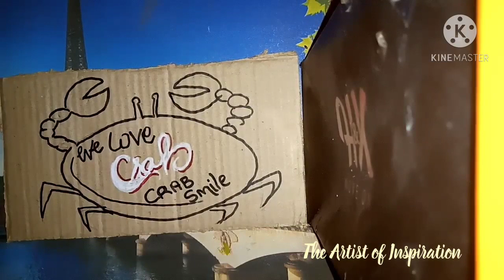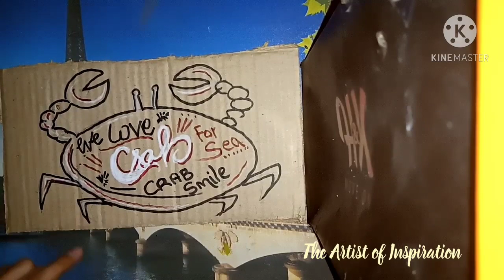How to Crab 🦀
Art of crab amazing ...for unique ok good we love sea..